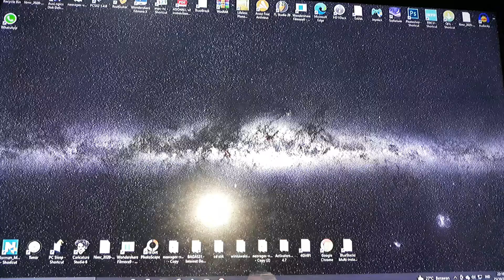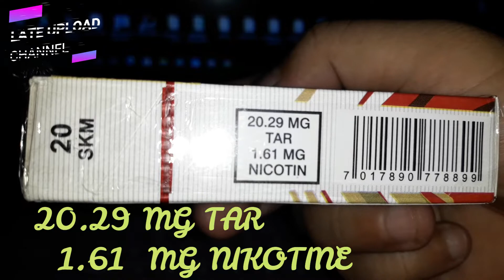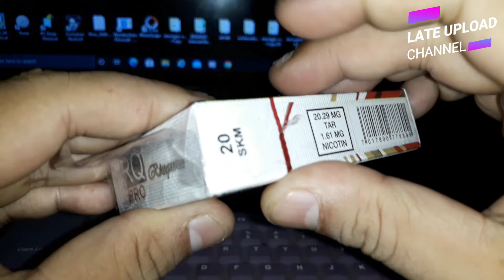REVIEW : ROKOK RQ PRO RIZQUNA ISI 20 BATANG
Kunjungi Facebook dan Blog Kami Untuk Mendapat Update Terbaru Rokok-Rokok Harga Murah Enak Yang Beredar Dipasaran :

ROKOK MURAH ENAK
ROKOK MURAH ISI BANYAK
ROKOK MURAH TERJANGKAU
REVIEW ROKOK MURAH
ROKOK HARGA 10 RIBUAN
ROKOK REVIEW
REVIEW ROKOK